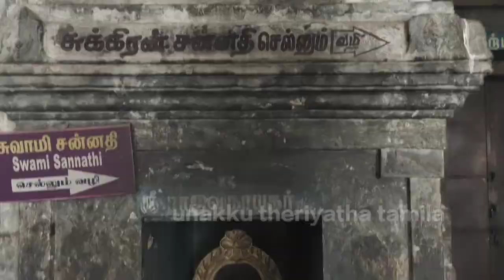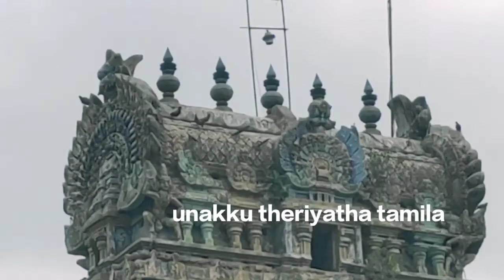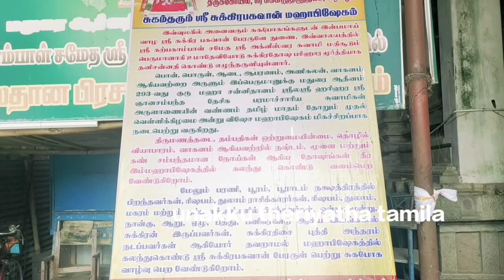கோள்களின் நோய்களை கண்டறிதல் ஆதித்தமிழனின் மிகப்பெரிய வரலாற்று கோயில் சுக்கிரன் -kanjanur sukkaran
kanjanur sukkaran temple sukran temple#sukran Kovil #9 navakiram navakeralanewstv navaratri tamil Kovil kolkal sukara kanjaanur kanjakpujan kanjanur agniswarar temple

Agniswarar TempleThe Agniswarar Temple (கஞ்சனூர் அக்கினீஸ்வரர் கோயில்)[1] is a Hindu temple in the village of Kanjanur, 18 kilometres north-east of Kumbakonam. The presiding deity is Sukra (Venus). However, the main idol in the temple is that of "Agniswarar" or Shiva. In concordance with the Saivite belief that Shiva is all-pervading, Sukra is believed to be located within the stomach of the idol of Shiva.

Agniswarar Temple￼ReligionAffiliationHinduismDistrictThanjavurDeityAgniswarar(Shiva) Karpagambigai(Parvathi)Features

Temple tank: Agni Theertham, Parasara Theertham

LocationLocationKanjanurStateTamil NaduCountryIndia